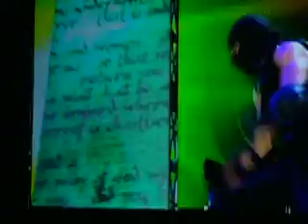Madonna - Like a Prayer (2)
Madonna Hard Candy Tour Vancouver